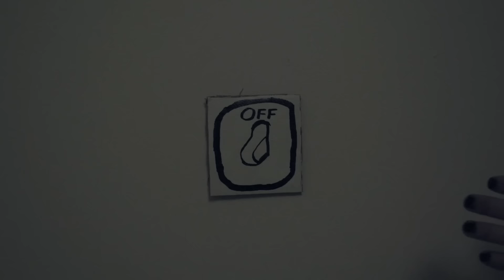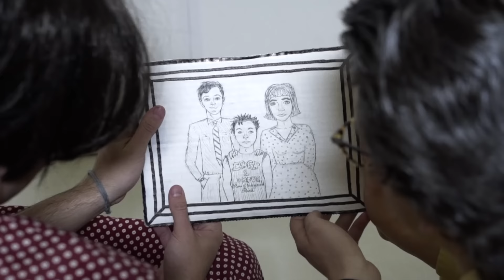The Frights - "Kids" (Official Music Video)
Official music video for "Kids" from The Frights album "You Are Going To Hate This".

Lyrics:
[Intro]
"Oh yeah, baby."
"That's what I'm talking about."

[Verse 1]
Trying to hide the feeling that I'm never leaving home
Everybody wants me dead but I just wanna be left alone
Have you ever felt the pressure building in your brain
Growing up is suicide and it's making me insane

[Chorus]
Now I, I hate my mom and dad
And you, you told me you were sad
So we, we left our homes at last
Now I, I miss my mom and dad

[Verse 2]
I can make it on my own but I never needed this
Now I pay for insurance and I'm always getting sick
If you wanna get back together, we could break up again
Oh my god, whatever!
I'm a fucking dick!

[Outro]
I, I hate my mom and dad
You, you told me you were sad

"Oh, fuck"
"Fucking, my fucking fingers."